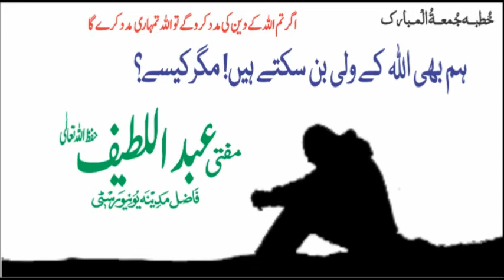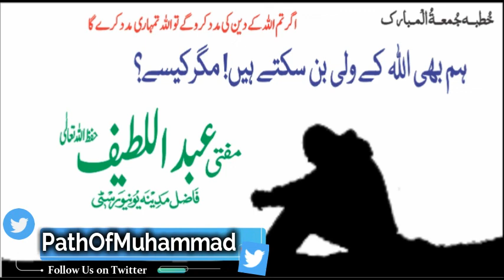Hum Be Allah Ka Wali Ban Saktey Han Magar Kaesey? Speech By Mufti Abdul Latif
خُطبـــه جُمعـــةُ الْمــبارک
         18 جنوری ، 2019

مقــرر🎙
               فَضِــیلةُالشَّـــیْخ مفتی عبداللطیف حـفظہ الـلہ تعـالٰـی
               فاضل مدینہ یونیورسٹی سعودی عرب
مـوضـوع
               ہم بھی اللہ کے ولی بن سکتے ہیں مگر کیسے

             اہم نکات

⭕ اگر تم اللہ کی مدد کرو گے تو اللہ  تمہاری مدد کرے گا اس آیات کے دوسرے حصہ کی وضاحت

⭕ اللہ کے ولیوں سے کیا مراد ہے

⭕  ایک جادوگر، بادشاہ، ذہین بچے اور اللہ کے ولی کا حقیقی قصہ

⭕ اللہ کیسے اپنے ولیوں کی مدد کرتا ہے

⭕  امریکہ کا رونا دھونا

| ـــــــــــــــــــ • ـــــــــــــــــــــــــــ • ـــــــــــــــــــــــــ |

 اس اہم موضوع کو خود بھی سماعت فرمائیں اور آگے شئیر کرکہ لوگوں کی اصلاح کا ذریعہ بنیں جزاک اللہ خیرا